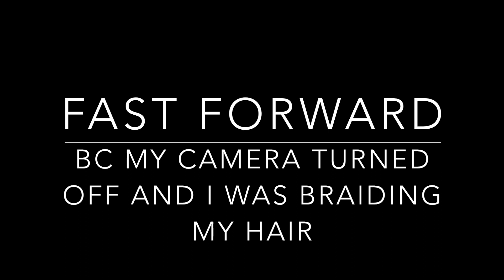Get Ready With Me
Whelp this happened. It was a little rough but for my first GRWM and absolutely no planning before hand on what to talk about I'd say it went pretty decently 😂